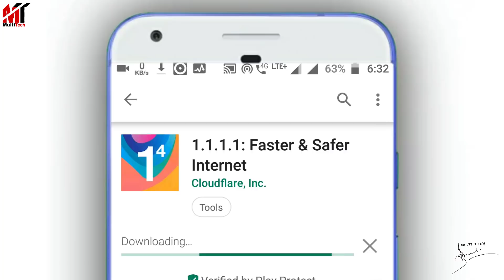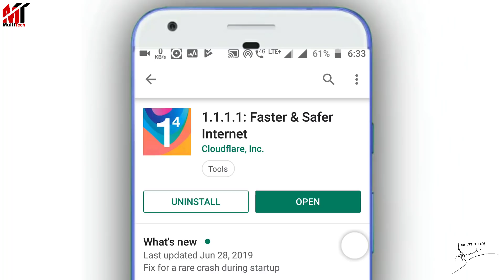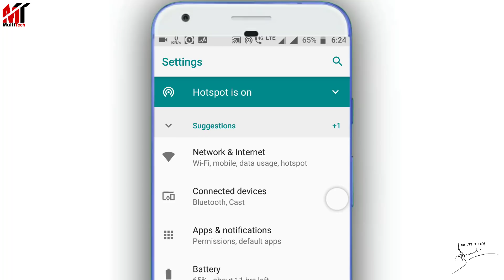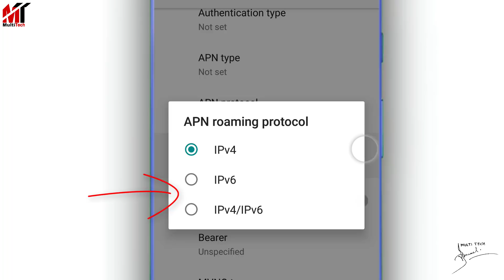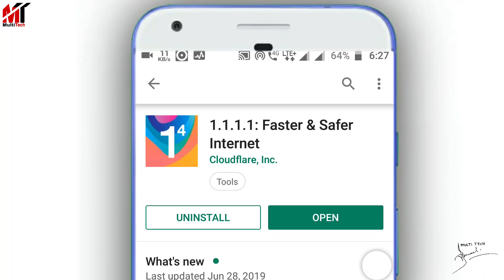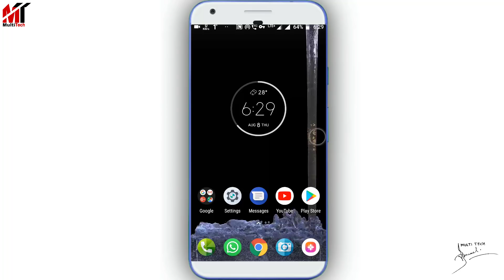এই সেটিংস অন করুন,ইন্টারনেট চলবে রকেটের থেকেও ফাস্ট,গ্যারান্টি|Increase Internet Speed In Bangla.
Fast and secure DNS resolver by Cloudflare

✌️✌️1.1.1.1 -- the world’s fastest and safest DNS resolver -- ✌️✌️

1.1.1.1, the privacy-first DNS resolver is now available on the go. No one should be able to snoop 🔍 on what you do on the Internet. We’ve created 1.1.1.1 so that you can connect to the Internet securely anytime, anywhere.

Greater privacy 🔒
By using a secure connection, 1.1.1.1 makes sure no one can snoop your DNS queries.
Some ISPs use DNS queries to sell your data. Cloudflare will never sell your data or use it to target ads. Period.

►MY GEARS:

Mini Tripod